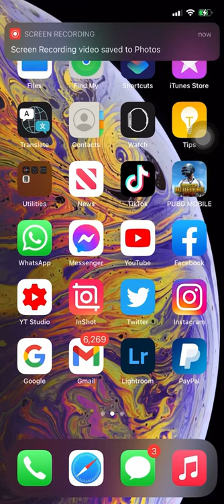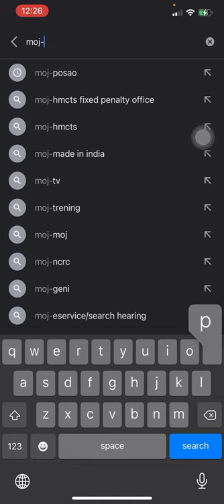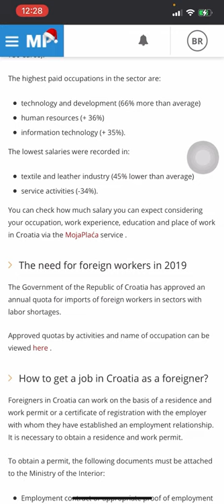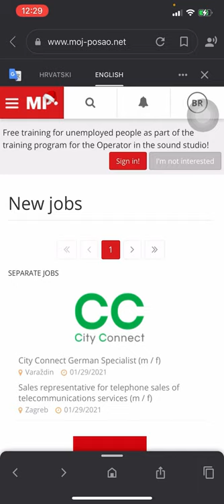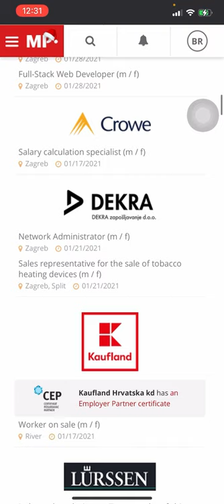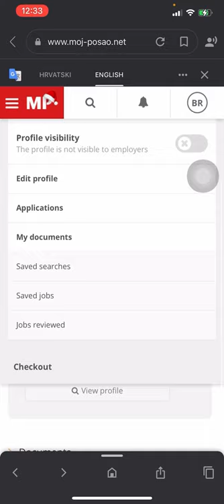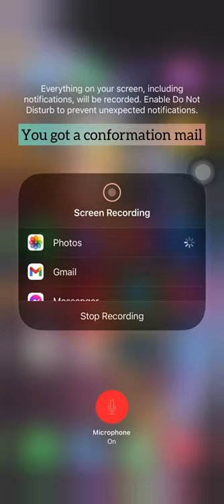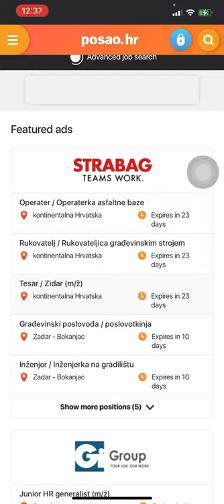Croatian Job search from Nepal ll how to search Croatian jobs from Nepal ll Croatia को काम कसरि िलने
jobs search in croatia

facebook: Babeen -the visa advisor